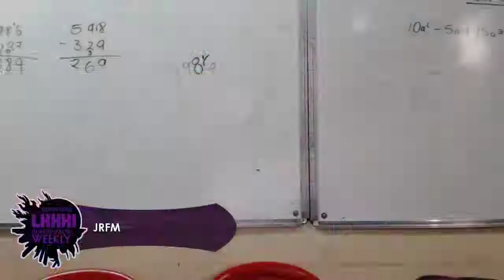LCA Weekly 82 Singles - JRFM VS LFT Germen - Pool 2